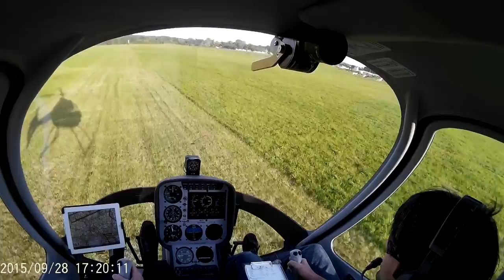Heli lesson 28/09/15: First navigation exercise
Footage of my first helicopter navigation exercise. We planned and executed a trip from Elstree to Royston. We estimated the trip time to be 1:16 and guess what, it worked out to be exactly that much despite the fact that I deviated from planned heading for a good 10 minutes and wind was faster than forecasted.